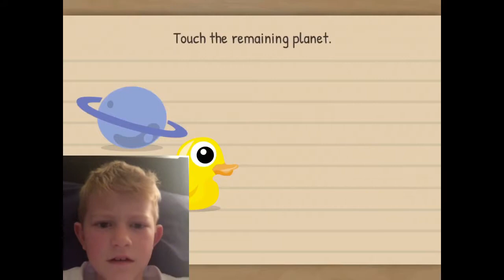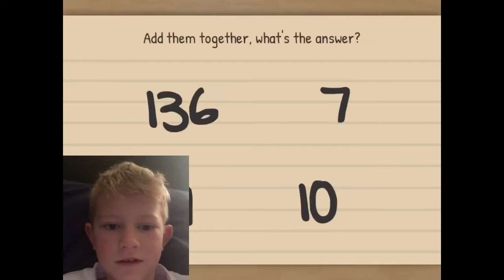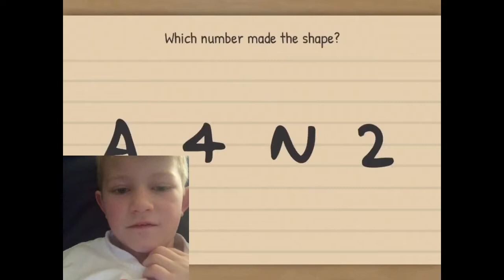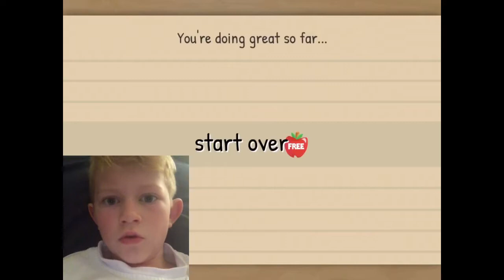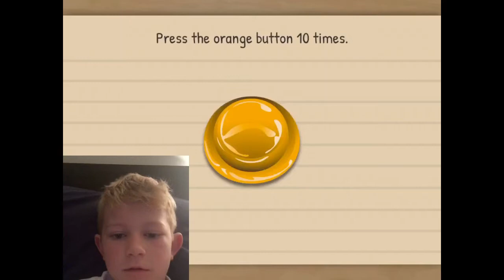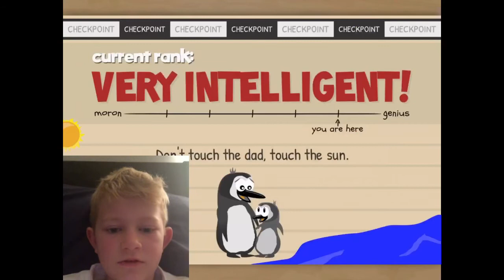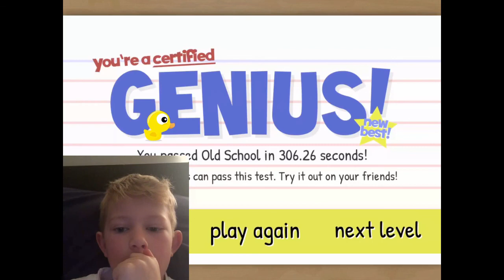Am I Smart? Or A Moron? 2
Next vid will probably be a roblox one.